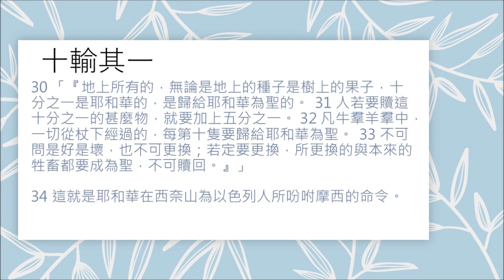讀經企画 | 十輸其一 | 利未記 27:30-34 | 漢語聖經協會 和合本